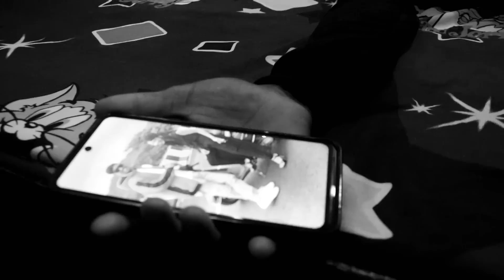का दुर तु सोडुन गेली मला | KA DUR TU SODUN GELI MLA | DINESH PAWAR | SHREE MUSIC PRESENT BREKUP SONG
𝗔𝗨𝗗𝗜𝗢 𝗖𝗥𝗘𝗗𝗜𝗧𝗦 :
का दुर तु सोडुन गेली मला  | Official Marathi Love Brekup Song 2022 |Ritesh Bombale
Music Label : Shree Music production
Singer : Dinesh Pawar
Started Dubbing : Kaveri Mande , Sandesh Mahadik , Omkar Mahadik , Ritesh Bombale , Badal Shinde
Music Composer : Ritesh Bombale , Omkar Mahadik
Lyrics :  Babu Mande
Music Produced & Programmed by : Shree Music Production
Recording Studio : Shree Music Recording Studio, Ritesh Bombale
Master/mixing : Ritesh Bombale

𝗩𝗜𝗗𝗘𝗢 𝗧𝗘𝗔𝗠 :
Actor : Dinesh Pawar / Rutika Pathare / Roshan Pawar
Directed by : Ritesh Bombale
Story : Kalpesh Halptrao , Aniket Wagh
Started : Sandesh Mahadik , Badal Shinde , Ritesh Bombale , Omkar Mahadik , Roshan Pawar ,
DOP And Edit  : Vishal Tayde / Swapnil Kalekar
Still Photography by : Vishu Photography & Oviee Photography
Poster Designed by : Vaibhav Shinde

Special thanks : Suraj Shinde , Rohan Mande , Sandesh Mahadik ,Prasad Navde , Babu Thakur , Nandkumar Pawar , Kalpesh Halptrav , Aniket Wagh ,Atul Mahadik , Reshma Mahadik , Vishu Photography , Oviee Photography